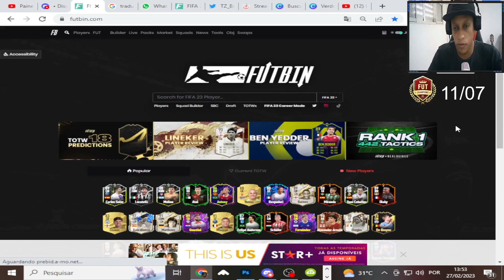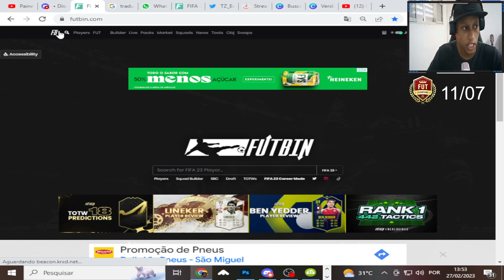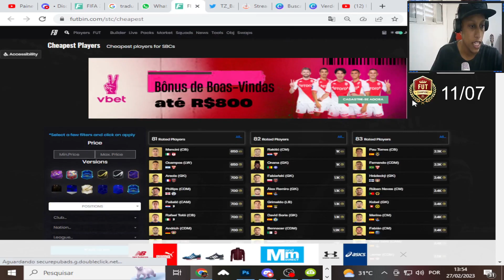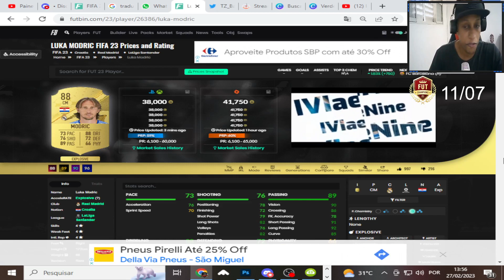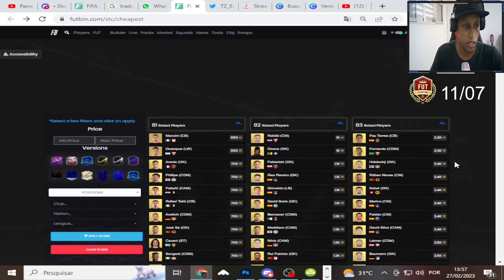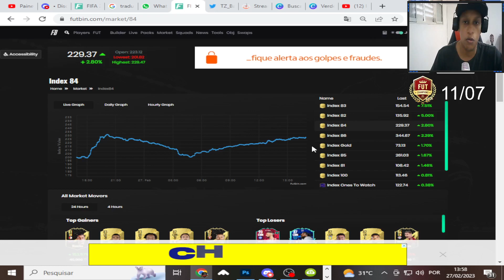COMO GANHAR COINS NO FIFA E COMO ESOLHER A MELHOR CARTA PARA O TRADE E O QUE É FORRAGEM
FIFA23100kFÁCIL POR DIA TODOS OS DIAS/ COMOGANHARCOINS NO FIFA 23 / DICASDETRADE INSANA DICA DE TRADE II FIFA 23 ULTIMATE TEAM II